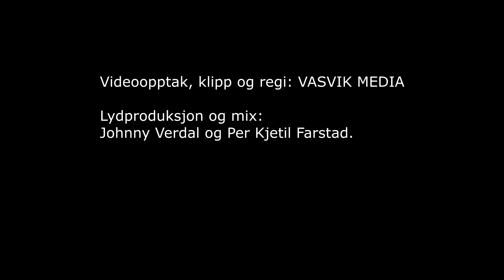(4240) Arne Gundersen: Jeg har en venn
Opptak fra sangmøtet som Evangeliske Sanger i Sør arrangerte i Filadelfia, Vennesla 2018 (8 kamera)
Denne sangen er hentet fra jubileumsvideoen, som kan bestilles i sin helhet hos Evangeliske Sanger i Sør.

t/m: Ingamay Hörnberg

Lydproduksjon og mix: Johnny Verdal og Per Kjetil Farstad.

Husorkesteret:
Piano:        Arne Mydland
Bass:         Sigbjørn Belland
Trekkspill: Kåre Timenes
Ak. gitar:   Leif Drange

Takk til kamerapersonell: Asgeir Salte, Lars Roar Sivertstøl og Arne Ydstebø.